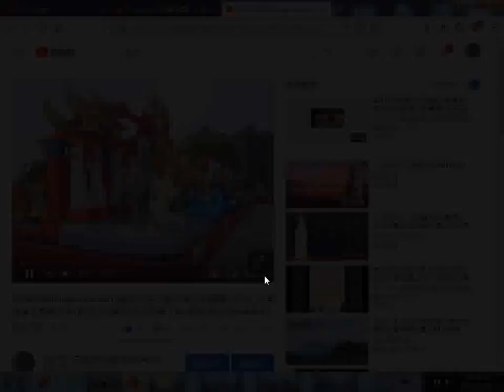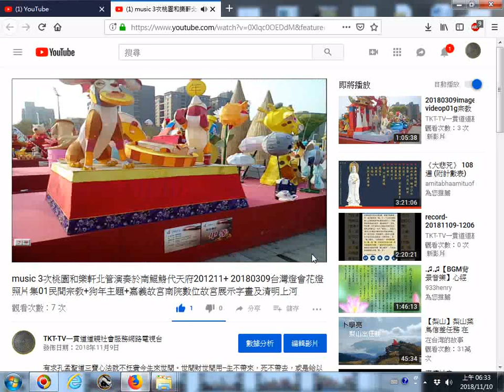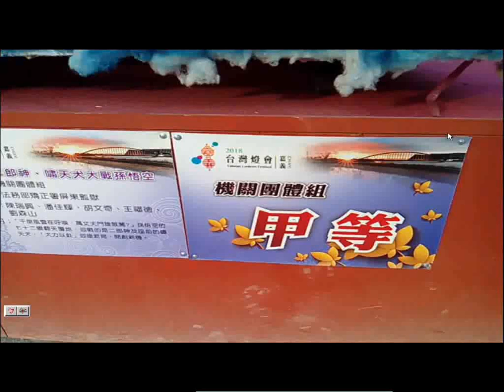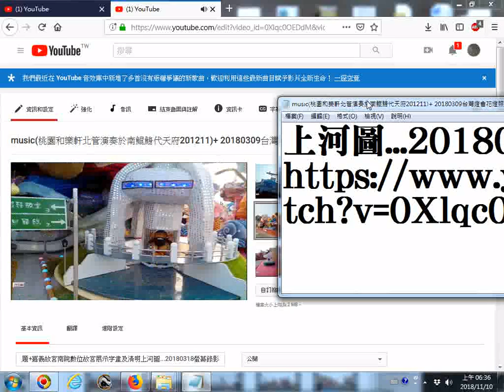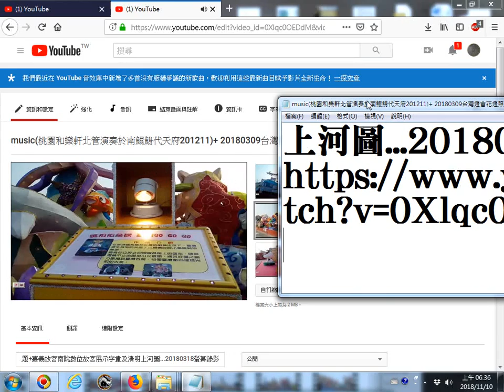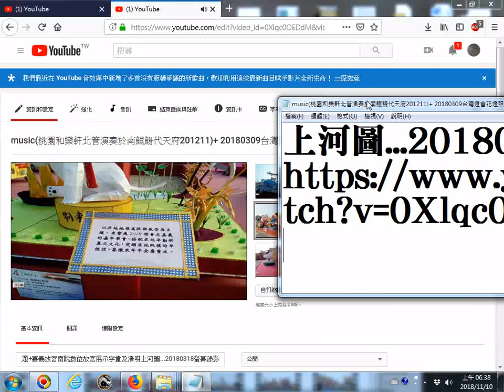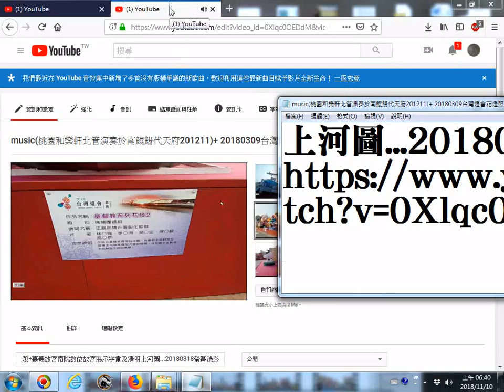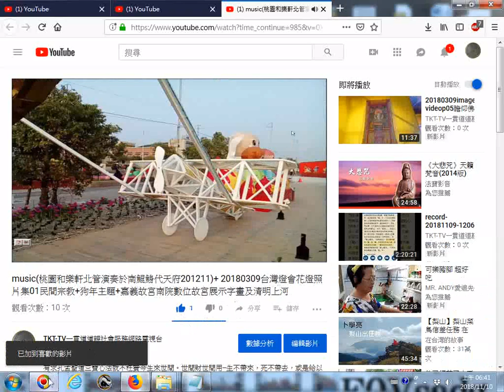20180309台灣燈會花燈照片集影片上傳youtube播放實況含基督教燈區作品 台灣燈會在嘉義太保 JA I,Taiwan,R O C 歡迎日照養老育幼機構下載播放 網路網址的youtube之前